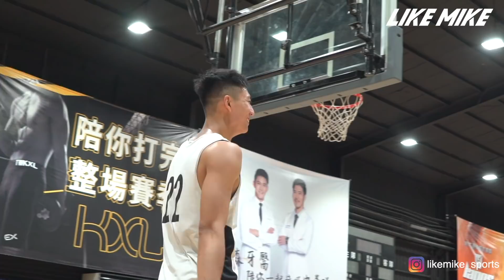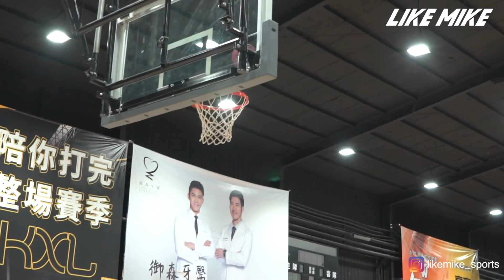球場之王🔥 速度 爆發 外線點滿 楊承翰vs邱柏璋 ⚠️啟動就攔不住啦